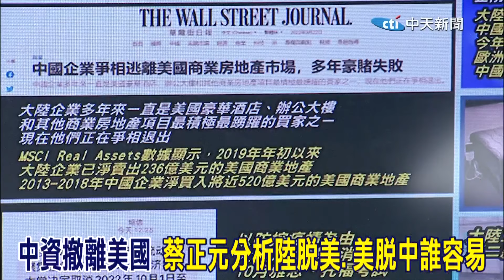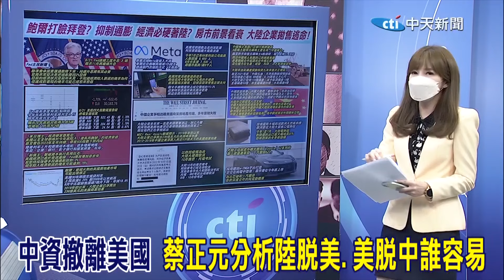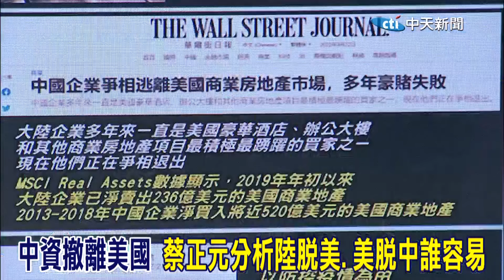賣瘋了! 歐洲人靠"中國神器"過冬 蔡正元酸怎麼不跟拜登抗中保歐